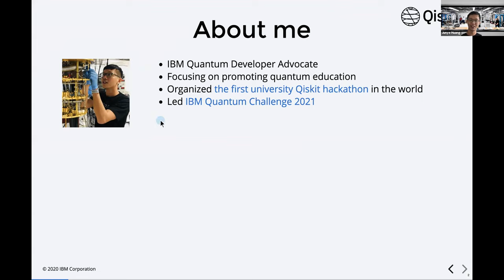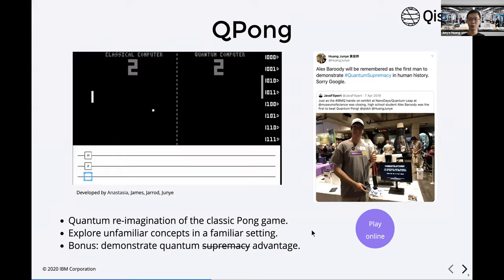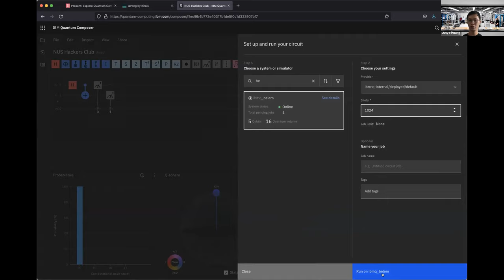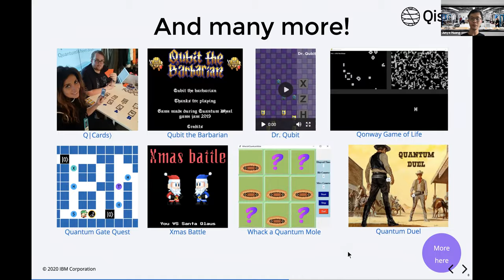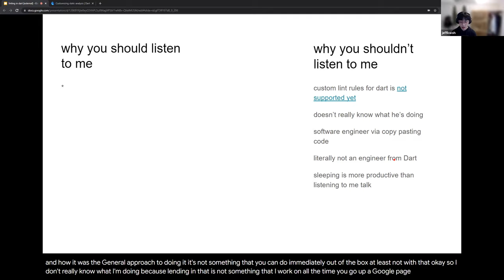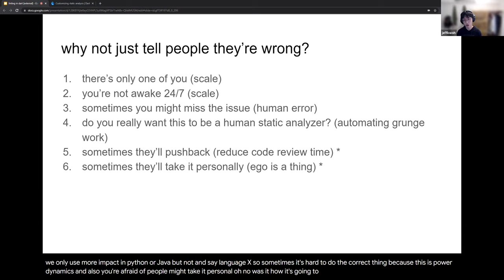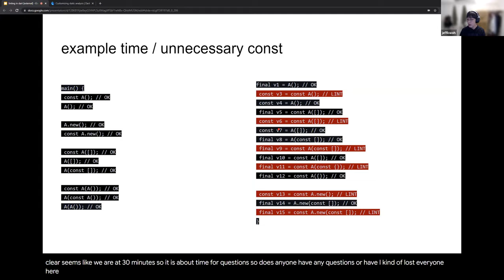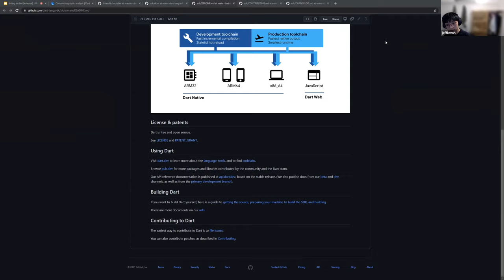Friday Hacks #211: Quantum Computing & Linters in Dart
Chapters
0:00 Junye's talk on Quantum Computing
58:11 Jeff's talk on lint rules

Talk #1: Exploring Quantum Computing through gaming

This webinar talk will introduce to you the wonderland of Quantum games and see how games can help people learn quantum computing concepts.

Huang Junye is a Quantum Developer Advocate at IBM. He is part of the Qiskit community team whose mission is building an open, diverse and inclusive quantum community. He is focusing on promoting quantum education in the Asia Pacific region.

Talk #2: Why Lint?

In this talk, we’ll talk about linting. We’ll go through the motivation and mechanics behind linters in general. We’ll then go through an example by dissecting a lint rule in Dart. Dart is an object-oriented programming language with C-style syntax developed by Google.

Jeffery is a software engineer in Google’s Client Infrastructure team, with a focus on developing Dart and Flutter infrastructure for Google Payments.